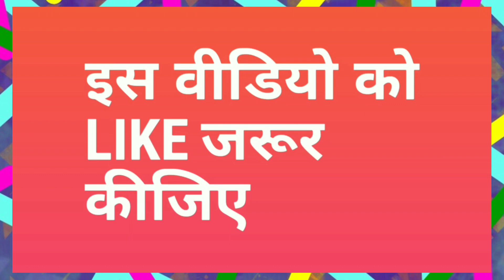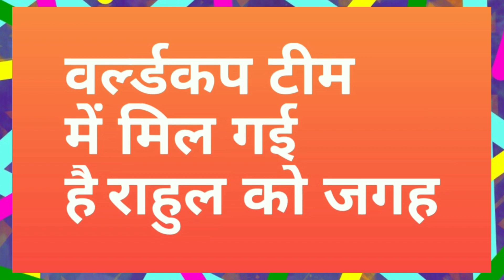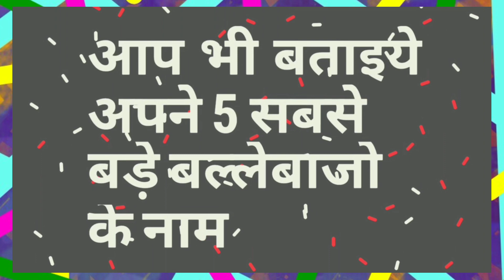IPL 2019 - Top 5 Most MVP Batsman Yet After 30 Matches Of Vivo IPL | My Cricket Production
Refer Code -mcp11
(अगर आप 100 रुपये add करोगे तो 50 रुपये बोनस तुरंत मिलेगा)

(Get 100 Rs Bonus : 100% Useable Bonus)
(कोई भी league में खेले बोनस से)

1. Verify phone no and Email--- Get 25rs bonus
2. Deposit 100rs---Get 50rs bonus
3. Verify PAN card---Get 25rs bonus

Get Total ₹100 Bonus (Bonus 100% usable in less than 50 rupees contests)
The bonus will be added to your account within 15 minutes.

Watch the list of all top 5 batsman yet in first 30 matches of Vivo ipl 2019.